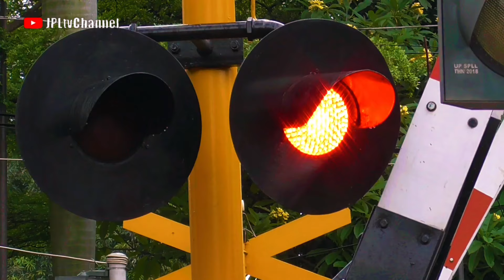RAILROAD CROSSING CILEBUT BOGOR SPESIAL KOMPILASI KERETA API KRL DIPERLINTASAN KA NIPPON SIGNAL 26N